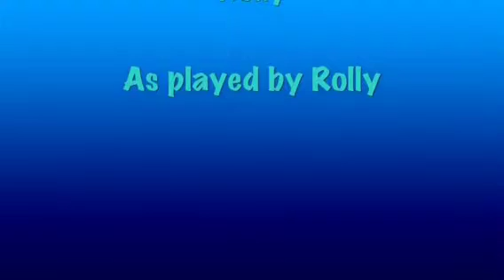mE & mY sHaDoW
My dog Rolly seems to follow me everywhere.